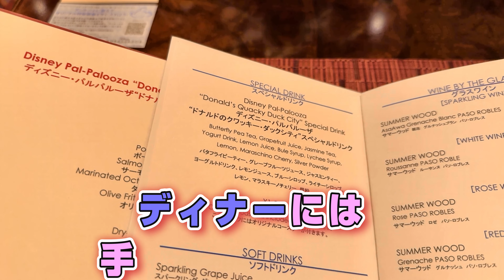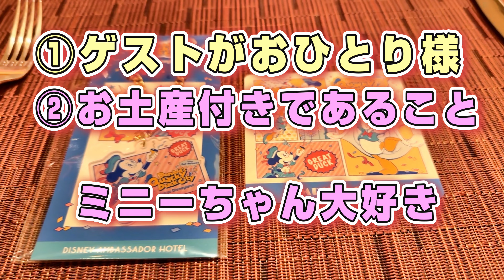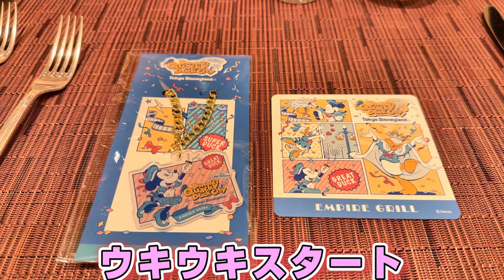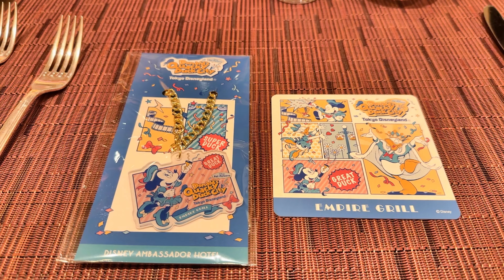【ディズニー大人時間】エンパイアグリル アラフィフのおひとり様 アンバサダーホテル 豪華ランチ ディズニーパルパルーザ ドナルドのクワッキー・ダックシティ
ディズニーイベントの楽しみ方は「パークにゴー」だけではありません。
ディズニー直営各ホテルレストランではイベントをテーマにした様々なコースが★
今回はアンバサダーホテルにあるエンパイアグリルをご紹介します。